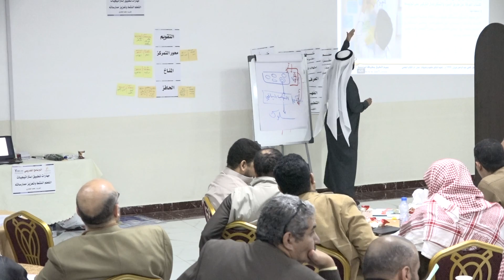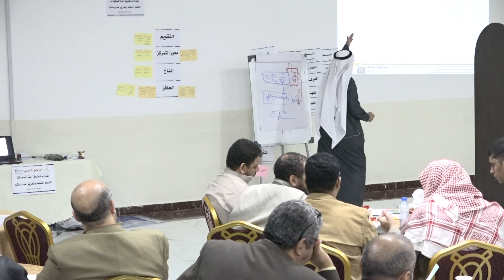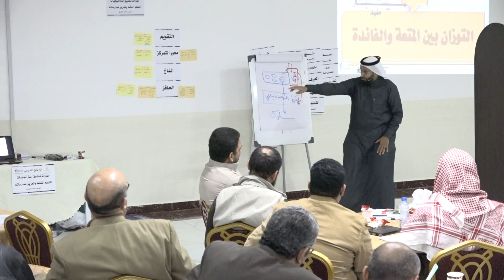من فعاليات دورة مهارات التعلم النشط مع المدرب د. محمد العامري